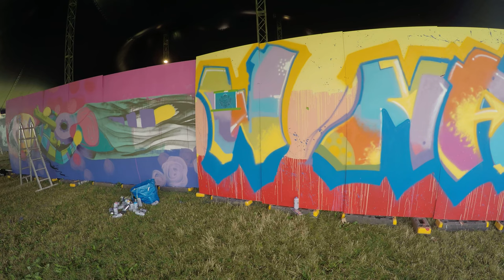GRAFFiTi at WOMAD UK 2016 : Day 6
Día 6 de creación de murales en WOMAD UK - Proyecto Colectivo de Muralistas de Chile y Mexico, que juntos pintan homenaje a Violeta Parra, en el año de la conmemoración global por el centenario de su nacimiento, en el marco de la edición 2016 de WOMAD UK

Sus autores son @FiyaBruxa @anis88 y@ BenuzGuerrero y @drigo73, quienes poseen una amplia experiencia pintando en diversos países del mundo.